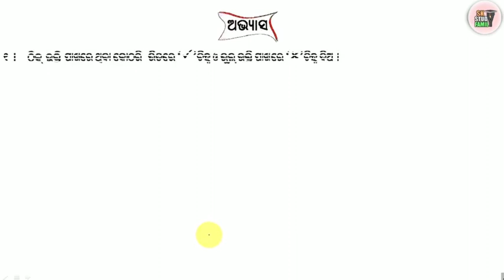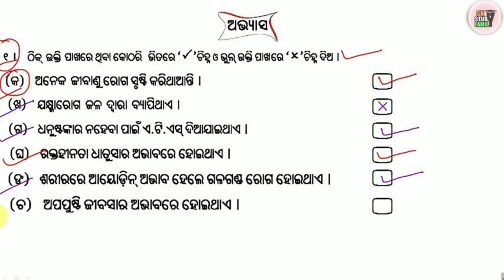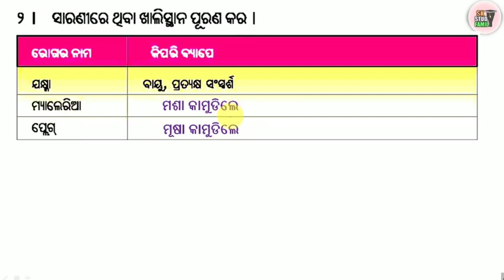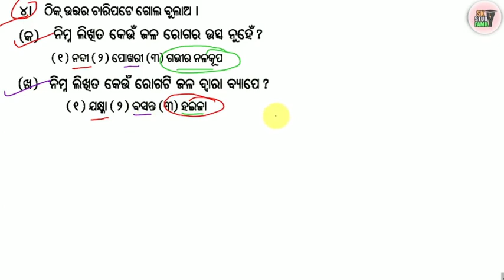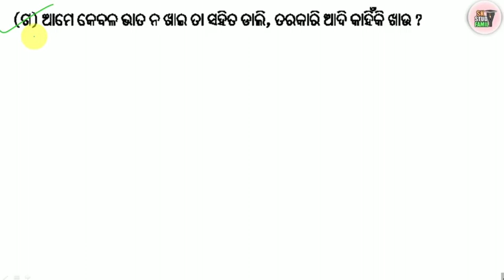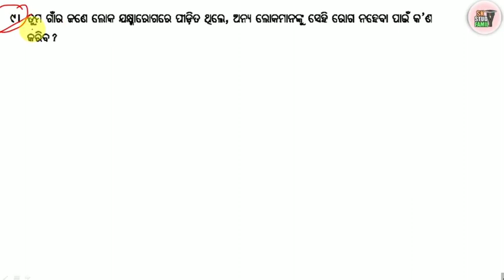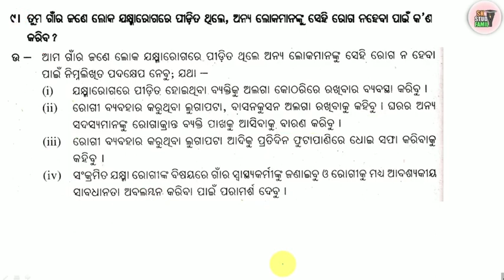paribesh bigyan odia class 5 || swasthya o roga question answer